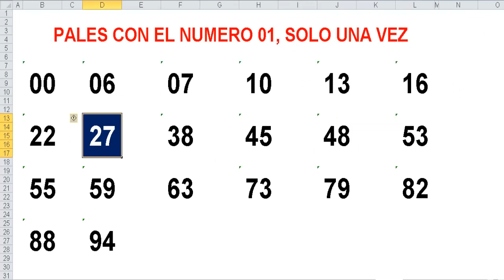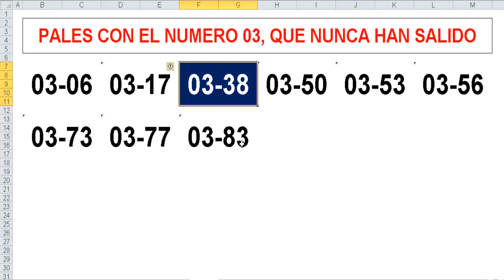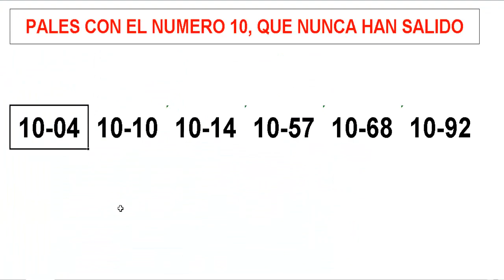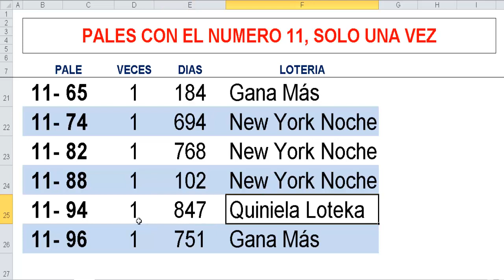LOS PALES que nunca y mas han salido con el #11